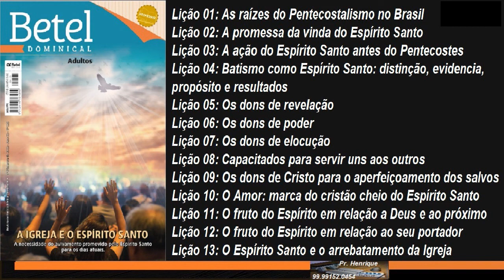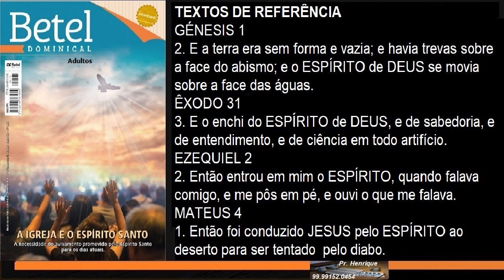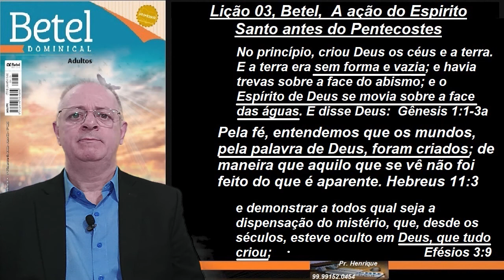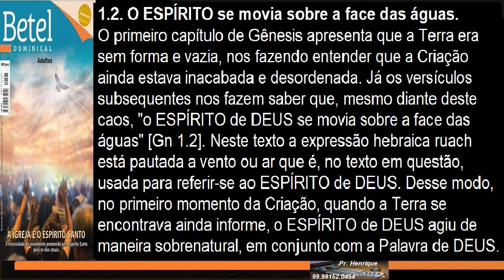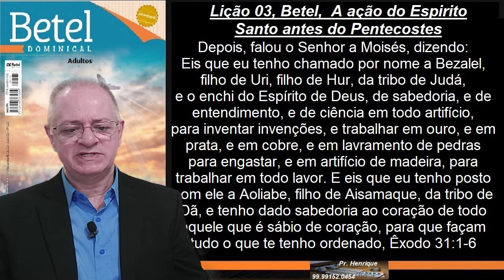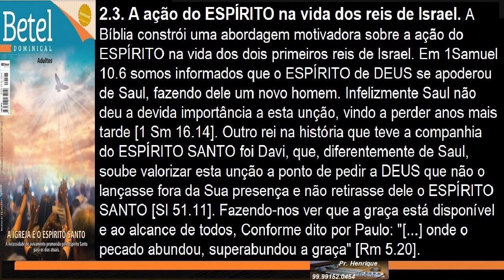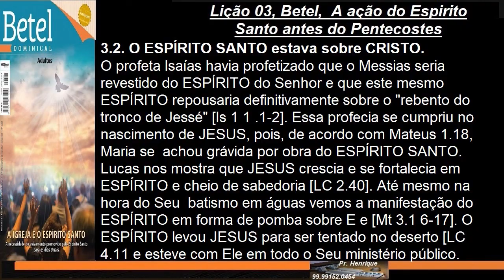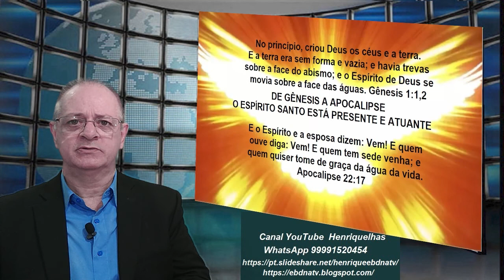LIÇÃO 3, Betel, A ação do ESPÍRITO SANTO antes do Pentecostes, 4Tr22, Pr Henrique, EBD NA TV